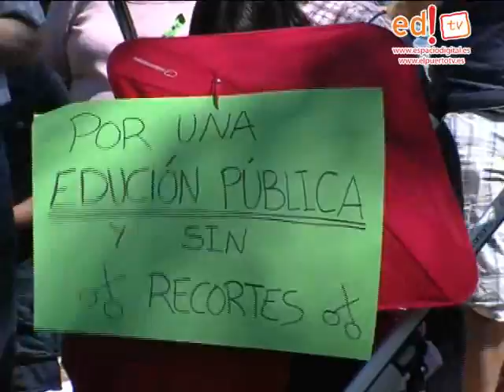El Puerto - Concentración defensa Educación Pública